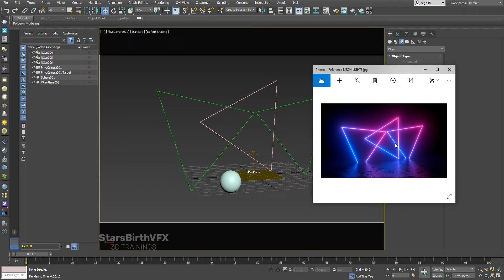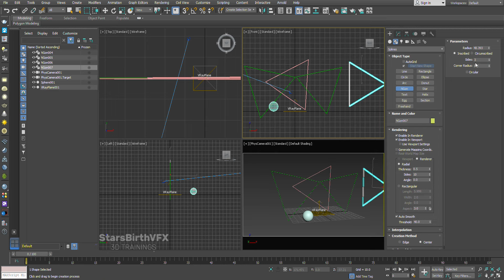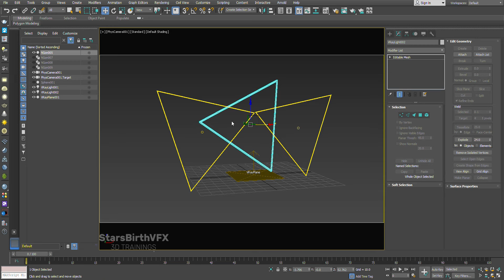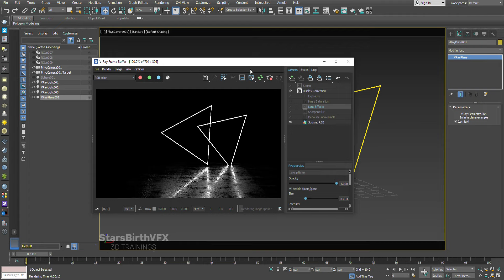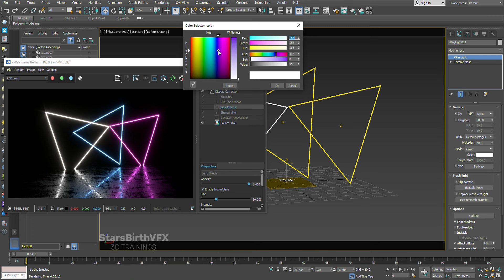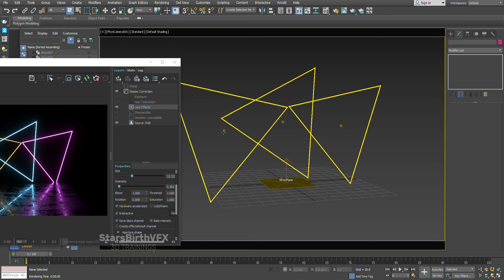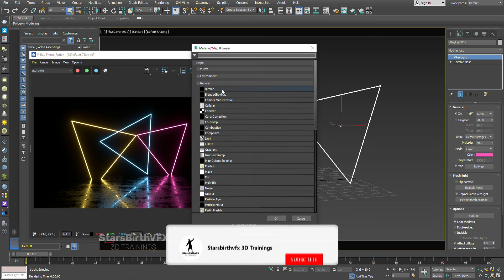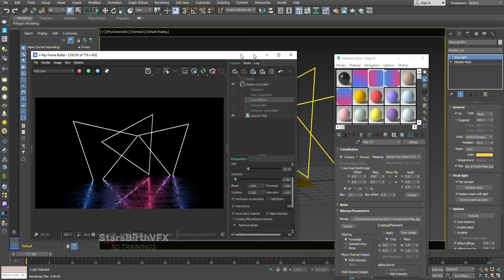Vray Make Neon Lights Quick Tutorial in 3Ds Max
In this tutorial I'll show you how to create easy noen lights with vray mesh lights in 3Ds Max.